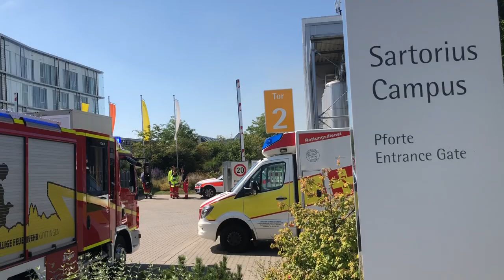Zwischenlager brennt: Feuer auf Sartorius-Gelände in Göttingen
Göttingen, 24. August 2019: Schwarzer Rauch über dem Sartorius-Gelände im Göttinger Industriegebiet Grone. Gegen 13.45 Uhr ist ein Brand auf dem Werksgelände ausgebrochen. Nach ersten Informationen brennt ein Zwischenlager mit Nitrozellulose, das für die Membran-Herstellung des Unternehmens benötigt wird.